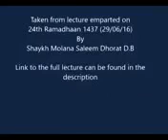Shaykh Muhammad Saleem Dhorat - Ma baap ki kidmat